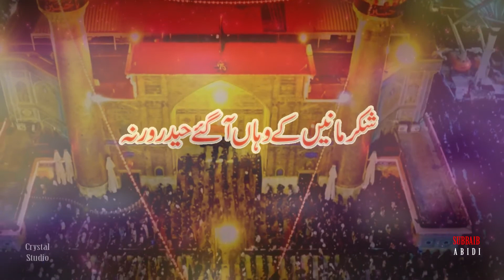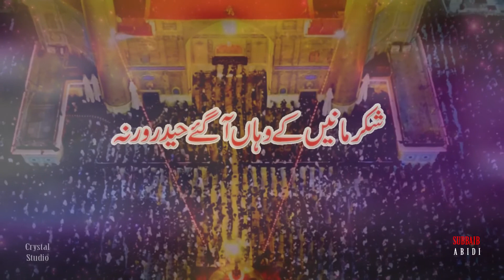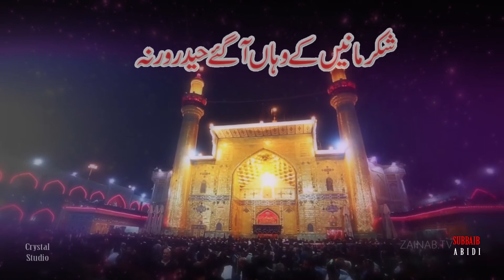Shukar Manain Ke Wahan Agaye Haider A.S | Subbaib Abidi New Manqabat 2018-19 HD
Manqabat Khuwan: Subbaib Abidi
Poet: Zille Saqlain
Video: Crystal Video
Media Partner: Shia Mulitmedia